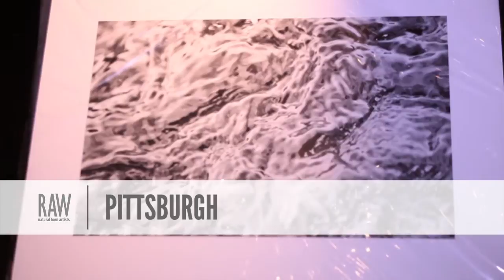Joshua Tarquinio presented by RAW:Pittsburgh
Event: Allure
Date: August 27th, 2014
Venue: Xtaza